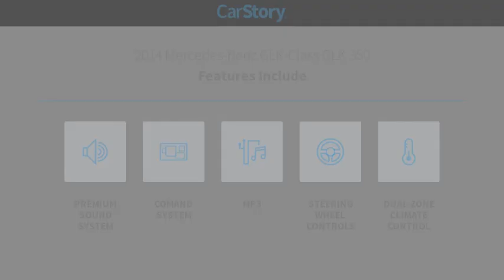2014 Mercedes-Benz GLK-Class B9000B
2014 Mercedes-Benz GLK-Class GLK 350

2014 Mercedes-Benz GLK GLK 350RWD 7-Speed Automatic 3.5L V6 DOHC 24V NON-SMOKER, LOCAL TRADE, When was the last time you smiled as you turned the ignition key? Feel it again with this good-look.Recent Arrival! 19/26 City/Highway MPGAwards:* JD Power Vehicle Dependability Study (VDS) * JD Power Vehicle Dependability Study19 5 Triple Spoke Wheels, 3.27 Axle Ratio, 4-Wheel Disc Brakes, 6 Speakers, ABS brakes, Air Conditioning, Alloy wheels, AM/FM radio, Anti-whiplash front head restraints, Auto tilt-away steering wheel, Automatic temperature control, Bodyside moldings, Brake assist, Bumpers: body-color, CD player, Child-Seat-Sensing Airbag, Delay-off headlights, Driver door bin, Driver vanity mirror, Dual front impact airbags, Dual front side impact airbags, Electronic Stability Control, Emergency communication system: mbrace2, Four wheel independent suspension, Front anti-roll bar, Front Bucket Seats, Front Center Armrest, Front dual zone A/C, Front fog lights, Front reading lights, Fully automatic headlights, Genuine wood console insert, Genuine wood dashboard insert, Genuine wood door panel insert, Heated door mirrors, Illuminated entry, Knee airbag, Leather Shift Knob, Leather steering wheel, Low tire pressure warning, MB-Tex Upholstery, Memory seat, Occupant sensing airbag, Outside temperature display, Overhead airbag, Panic alarm, Passenger door bin, Passenger vanity mirror, Power adjustable front head restraints, Power door mirrors, Power driver seat, Power passenger seat, Power steering, Power windows, Premium audio system: COMAND, Radio data system, Radio: AM/FM CD w/MP3 Capability, Rear anti-roll bar, Rear fog lights, Rear seat center armrest, Rear window defroster, Rear window wiper, Remote keyless entry, Roof rack: rails only, Security system, Speed control, Speed-sensing steering, Split folding rear seat, Steering wheel memory, Steering wheel mounted audio controls, Tachometer, Telescoping steering wheel, Tilt steering wheel, Traction control, Trip computer, Turn signal indicator mirrors, Variably intermittent wipers, and Weather band radio.Reviews:* The 2014 Mercedes-Benz GLK is opulent enough to announce your success, but also versatile enough to actually be useful. Whether it's a weekend at the ski lodge or down by the lake, the GLK will get you there in style and comfort. Source: KBB.com* Solid feel; sophisticated ride and handling; powerful V6 engine; efficient diesel model; luxurious, impeccably crafted cabin; abundant safety features. Source: Edmunds* The 2014 Mercedes-Benz GLK-Class has an aggressive stance, with gorgeous sculpting on its side profile, a bold oversize grille, and large windows for superb visibility. One year after its makeover, it continues to turn heads everywhere. It is offered in two models, the GLK250 BlueTEC, and the GLK350. The GLK250 BlueTEC comes equipped with a 200 Horsepower, 2.1-liter, inline-4, twin-turbo clean diesel engine, paired with a 7-speed automatic with shift paddles. The GLK350 has the same transmission, but is packing a 302 Horsepower, 3.5-liter, gasoline Direct Injection V-6 engine under the hood for serious performance. While both models offer 4MATIC all-wheel drive, the GLK350 also gives you the option of available Rear-wheel Drive. Both ride proudly atop gorgeous 19-inch, triple 5-spoke wheels. The experience of the GLK interior is simply superb, and will immerse you in comfort and luxury. It is finished with soft-touch materials, and possesses an intuitive and clean instrument panel, Burl Walnut wood trim, and 8-way power-adjustable front seats. Option packages abound for the GLK-Class. There is the available Premium 1 Package, which features items such as a power lift gate, panorama roof, and media interface. Or, the optional Leather, Lighting, or Interior Ambient Lighting Packages might be to your liking as well. The available Multimedia Package is tough to resist with a 7-inch color screen, navigation